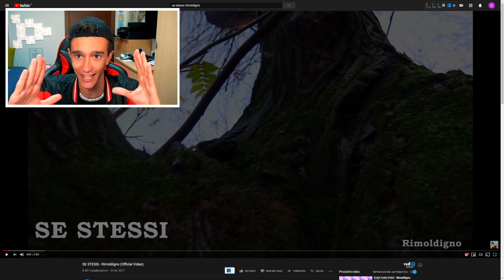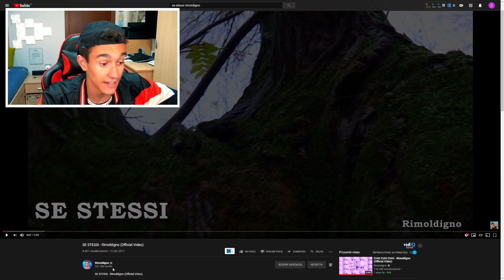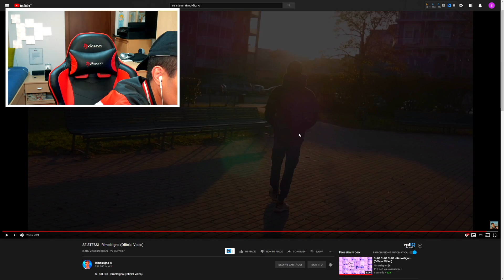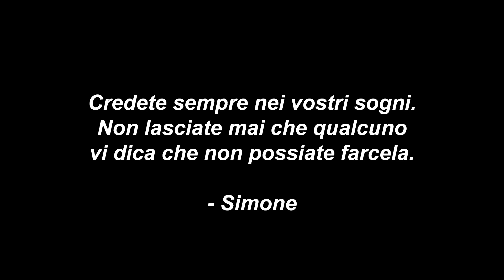REAGISCO alla MIA PRIMA CANZONE! *IMBARAZZANTE*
💻 MIO COMPUTER 💻
⚡️ GPU: GeForce GTX 1080
⚡️ Scheda Madre: Asus Rog Maximus formula
⚡️ CPU: Intel(R) Core(TM) i7-7700 CPU @ 3.60GHz
⚡️ Memoria: 16 GB RAM
⚡️ Risoluzione: 2048×1080 144Hz

REAGISCO alla MIA PRIMA CANZONE!